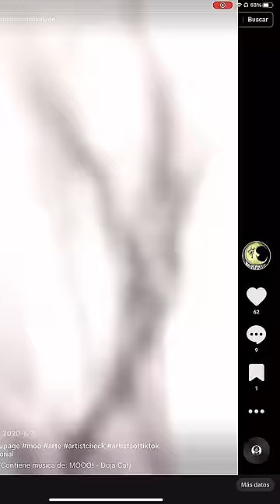Arte en redes sociales?! ❌👀